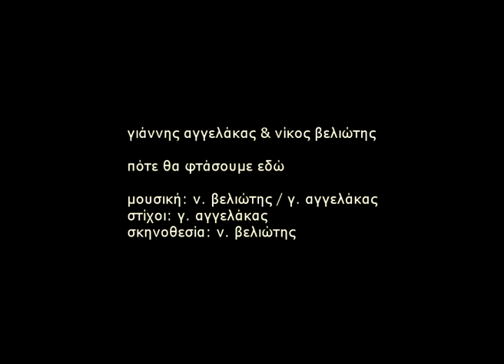G. Aggelakas/N. Veliotis - Pote tha Ftasoume Edo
Giannis Aggelakas & Nikos Veliotis
Pote tha ftasoume Edo Music Video // Music: N.Veliotis/G.Aggelakas, Words: G. Aggelakas, Video: N. Veliotis